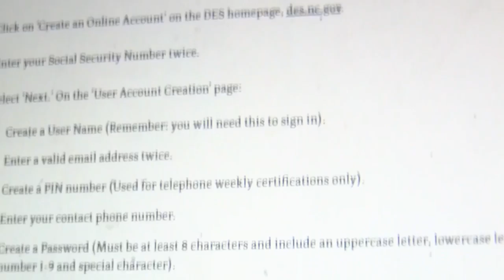Gov. Evers, state officials give Oct. 22 COVID-19 update